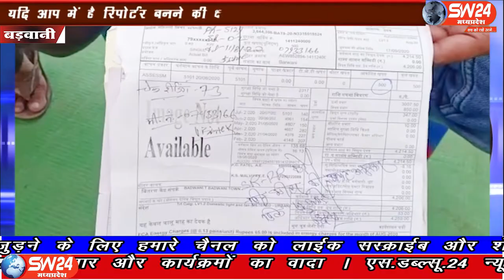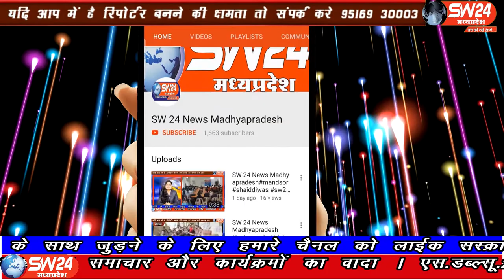SW 24 News Madhyapradesh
बड़वानी जिले मे बिजली के भारी भरकम बिलों की शिकायत लिए आज शहर के लोग शिकायत निवारण केंद्र पर जमा हुवे 100 रुपये रोज की मजदूरी करने वाले मजदूरों को भी हजारों के बिल थमा दिए। बड़वानी से अतुल कुमावत की रिर्पोट